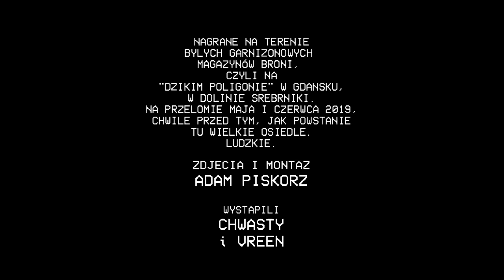Czechoslovakia - chwasty [singiel] (2019)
nagranie / mix / master: Andrzej Kędzierski
zdjęcia i montaż: Adam Piskorz (adhd)
wystąpili: chwasty i Vreen
muzyka: Czechoslovakia
tekst: Adam Piskorz

tekst:
lubię chwasty
niechciane
są mi bliskie
przemierzam nieużytki
bo tam wszystko jest, czym chce

nigdy nie czułem się
tak słodko niepotrzebny
jak chwast

chaber bławatek
kąkol, mak
kurzyślad

łopian, piołun
wilczomlecz